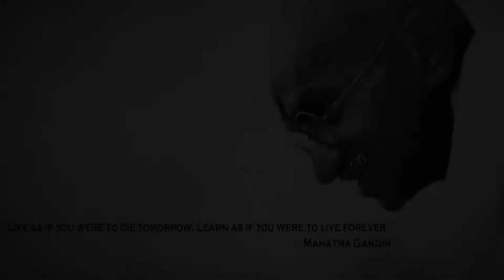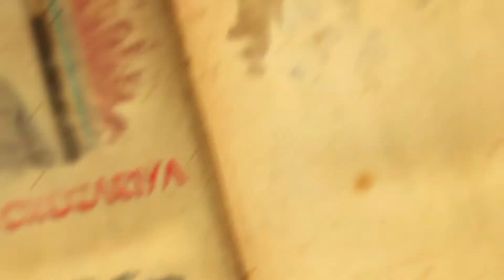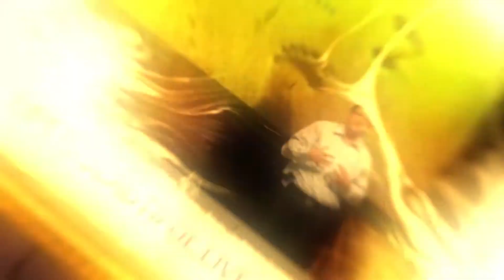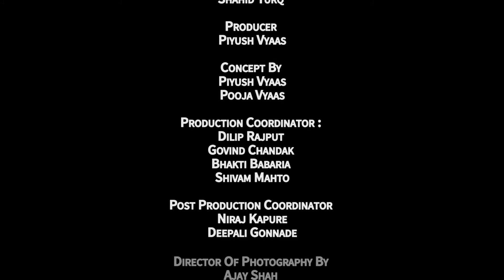EPISODE - 17 DR. NIRMAL CHORARIA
Mr. Piyush Vyaas

Mr. Piyush is an Inspirational speaker on the personal development and can speak on major topics of personal development and inspire people. He is Internationally qualified from UK and trained the people more than 100000. His way of training people is based on logical and philosophical track which enlightens people to go through the successful way of life. He has done thousands of seminars on professional subjects in corporate companies, Educational sectors, Social get-togethers & Spiritul places too.

He is also writing articles on personal Development in Gujarat Guardian newspaper.

* His Qualification:
~ Diploma in coaching Excellence - ITOL
~ Train the Trainers - EDEXCEL
(LONDON - UK)

* His Skills:
~ Deep explanation on subjects
~ Rapport with various Individual Participants
~ Framed Conversation with the Trainees

Mrs. Pooja Vyaas

If you are looking for the great force and energy, which can naturally motivate you to listen then meet this young and dynamic lady Mrs Pooja. She is an erudite at training people in Mass and Class both. Starting from schools, colleges, small staff till big public platform, She is a total package to inspire and motivate the people and impart the right message, what people demand on. More than 100000 people has listened her through thousands of seminars and training programs.

She is also a writer in Gujarat Guardian on women empowers, English language learning and gives tips on them.

* Her Qualification:
~ Certificate in English Language ~ Teaching to Adults
(LONDON - UK)

* Her Skills:
~ Spontaneous explanation on any topic
~ Emotional value building with trainees
~ Straight focus on the theme